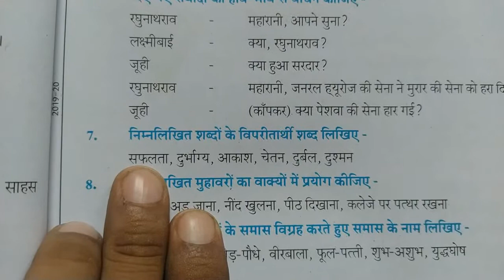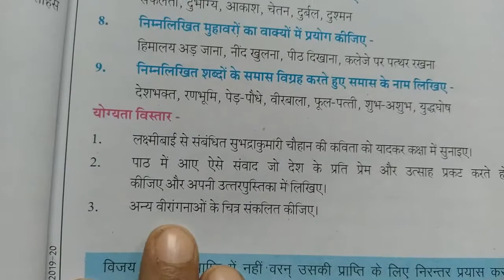कक्षा 7 हिन्दी पाठ 12 नींव का पत्थर के प्रश्न उत्तर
कक्षा 7 हिन्दी पाठ 12 नींव का पत्थर के प्रश्न उत्तर, कक्षा 7 हिन्दी पाठ 12 के प्रश्न उत्तर, कक्षा 7 हिंदी पाठ 12 के प्रश्न उत्तर, कक्षा 7 हिंदी पाठ 12 नींव का पत्थर के प्रश्न उत्तर, Student Portal YouTube Channel, kaksha 7 vishay hindi path 12 ke prashn uttar,